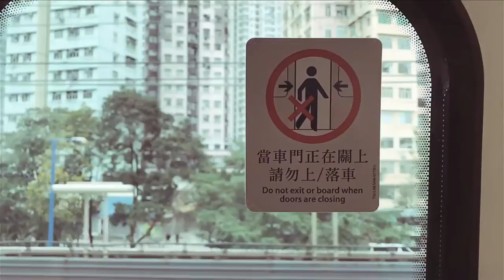edges and corners - 逐漸殞落的光 (official music video)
edges and corners / 逐漸殞落的光 MV

既然怕忘記這刻的一切
就讓我們親身走一趟這個城市
用畫面 文字 聲音去記下即將消逝的小東西
因為相信 有一天再看的時候 會更加感動

「但是 經已無法回到最初」

樹木隨着建築而被伐下
傳統隨着新潮而漸漸流失
藏於角落裏的記憶隨着時間過去而消逝

路上每一個指示是為了方便大家尋找方向
抑或令我們更加迷失？

你會悼念殞落了的光芒
抑或會為着仍在綻放的那一點點光護航？

music composed & arranged by edges and corners 棱角

guitar & vocal/ carson chan
guitar/ jerry chan
bass/ para yim
drums &  backing vocal & lyrics/ claire fan

music recording/ Pier 1985 Recording Studio
mixing engineer/ louis cheng

video director/ carson chan
videographer/ carson chan, claire fan
editor/ carson chan